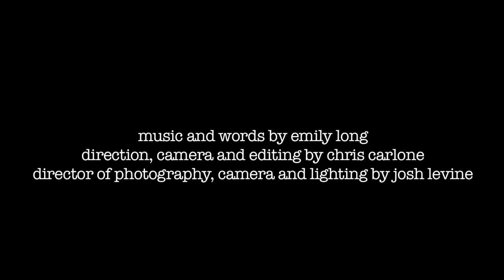Emily Long - Ringing Bells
The supremely talented and bad ass EMILY LONG!

Music and Words by Emily Long
Direction, Camera and Editing - Chris Carlone
Director of Photography, Camera, Lighting - Josh Levine